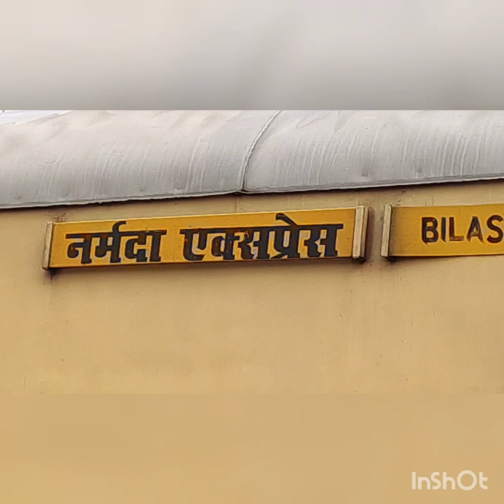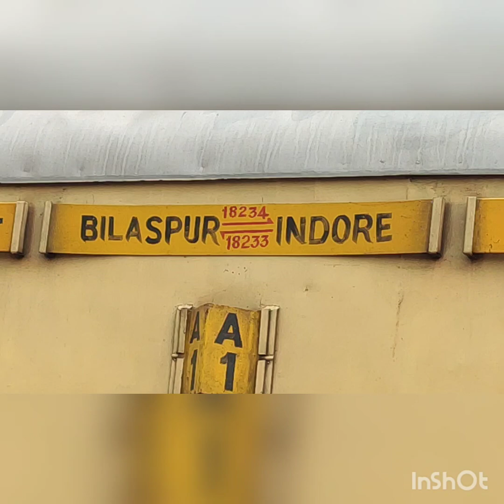trains #18234 #22867 Narmada Express and Humsafar Express Arrive @ Anuppur Junction